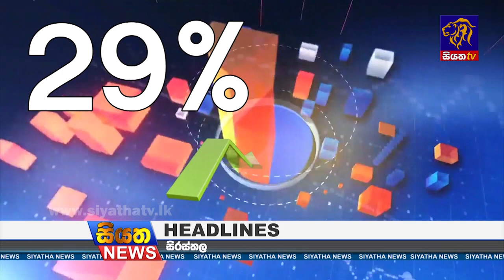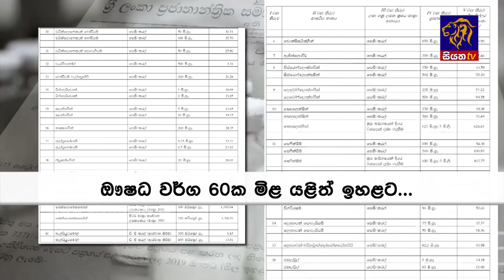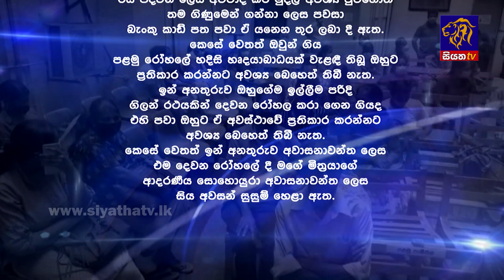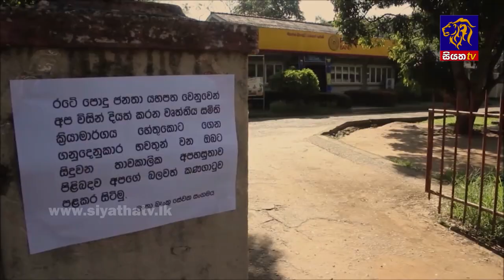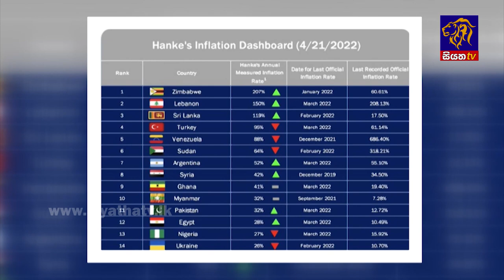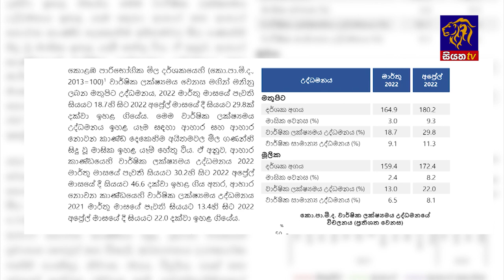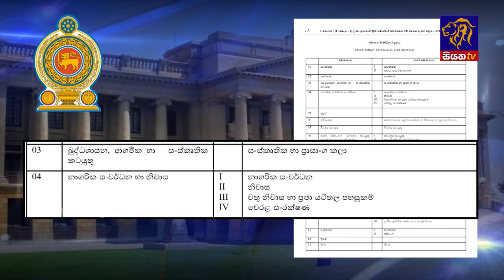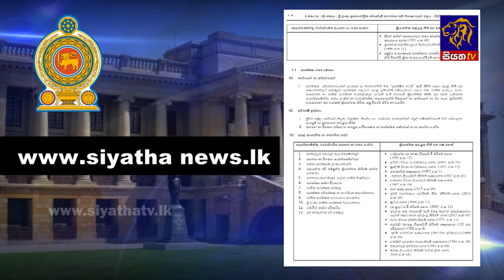Siyatha News | 06.00 AM | 01 - 05 - 2022